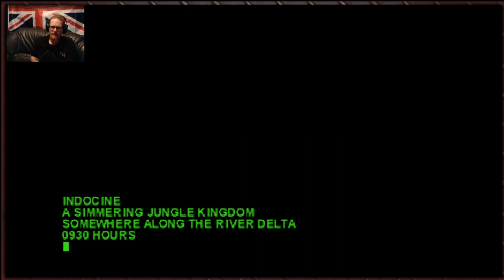Tytan Play's | Nuclear Strike | #1 Jungle BBQ